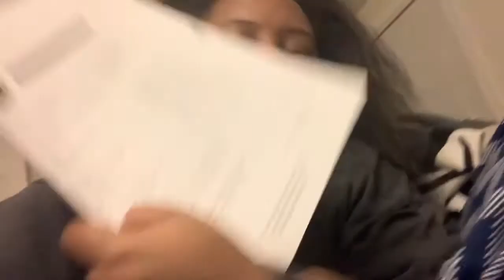Vlogmas Day 14🎁 The Workout Is Killing Me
I got it in today. Workout kicked my butt. I got that lion king look just for you.